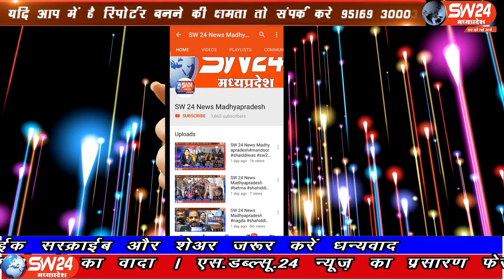SW 24 News Madhyapradesh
श्राद्ध पक्ष के साथ निमाड़ में संजा पर्व शुरू हो गया है बालिकाओ ने दिवारो पर संजा माता बना कर लोकगीत भी गए। सेगाॅव से गौरव दसोंधी की रिपोर्ट